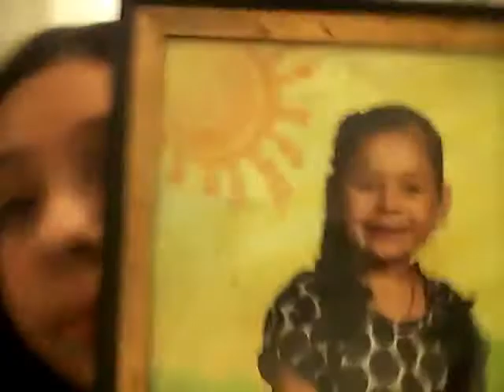My old pictures 😱